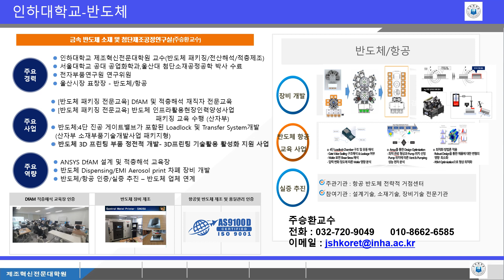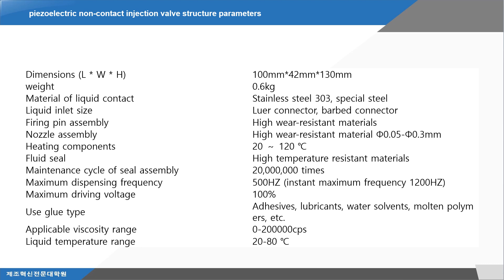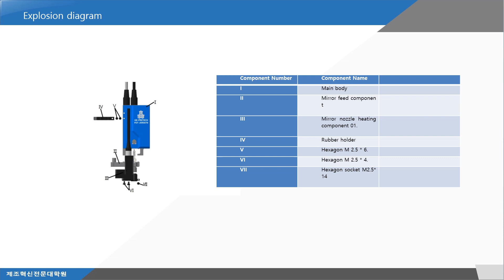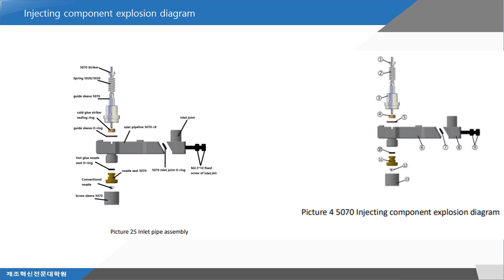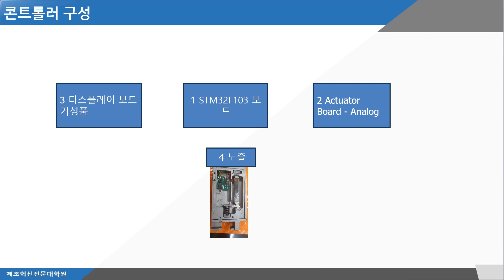3D 인쇄전자 반도체 패키징 Piezo 벨브 및 콘트롤러의 구성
소리가 작습니다, 점차 개선 중에 있습니다. 실제 현장에서 사용 중인 피에조 밸브와 콘트롤러에 대해서 알아보았습니다. 나노젯코리아(주)의 지원으로 분석을 해보았습니다.